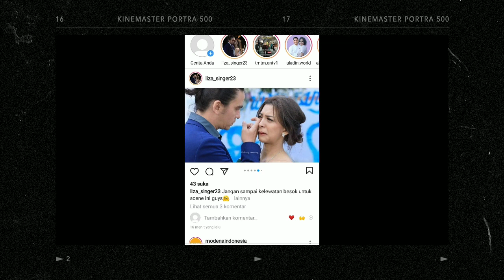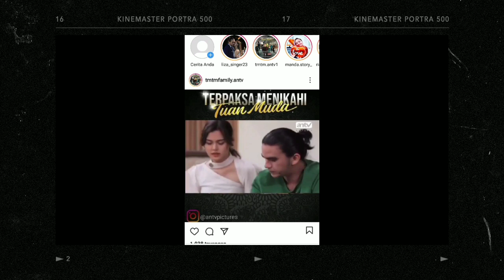TERPAKSA MENIKAHI TUAN MUDA|| EPISODE 47 SABTU 25 SEPTEMBER 2021